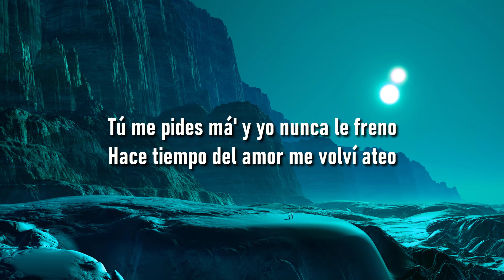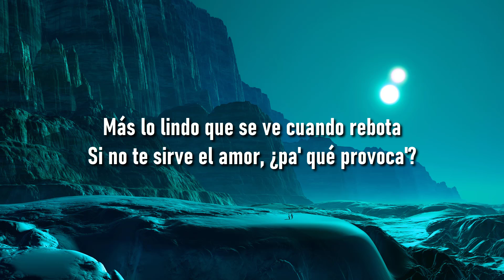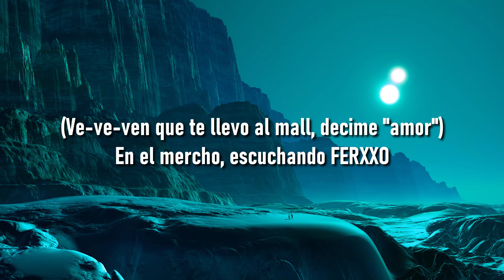🎵 LiL CaKe x Migrantes - MERCHO (Letra/Lyrics) 🎼 RelaxMusic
🎵 LiL CaKe x Migrantes - MERCHO (Letra/Lyrics)
🎵 LiL CaKe x Migrantes - MERCHO
🎵 MERCHO

(LETRA)

Estás bellaca (-tá', -tá', -tá', -tá')

Súbete que te llevo, hay fumeteo
Ay, péga-pégate, que estás buenota
Ma, lo lindo que se ve cuando rebota

Aunque tal vez estés conmigo por despecho
Cuando te des cuenta, ya lo habremos hecho (Hmm-hmm, hmm)

Cuando pides que te bese 'toy pensándolo

¡Ajá!